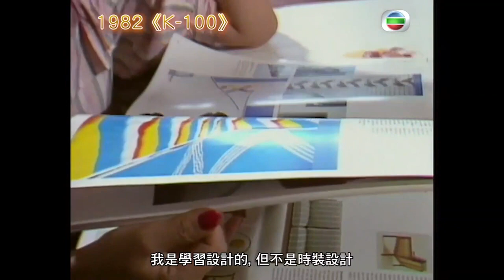美麗傳奇 嬌俏可人～翁美玲 深受廣大觀眾愛戴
翁美玲 參選港姐出身，性格活躍好動嘅佢，憑著嬌俏可愛外貌，好快就有機會參與劇集演出。隨後因為演活《 射鵰英雄傳 》嘅黃蓉一炮而紅，穩坐女主角席位，深受廣大觀眾愛戴。

1982年、1983年、1984年、1985年《 K-100 》
1982年《一九八二年度 香港小姐 競選》
1983年《 夾心人 》《 射鵰英雄傳 之 鐵血丹心 》
1984年《 天師執位 》《 生銹橋王 》
1985年《 楚河漢界 》《 挑戰 》